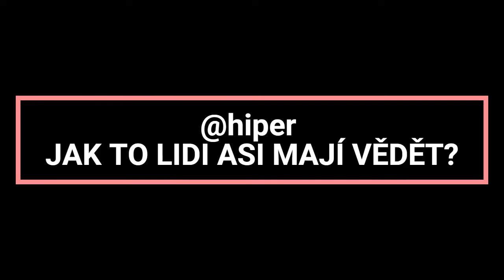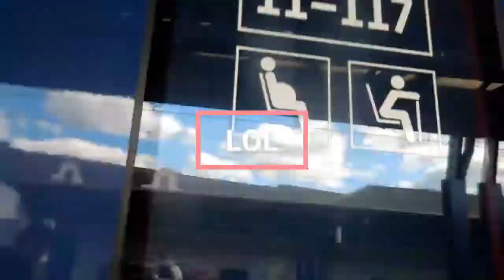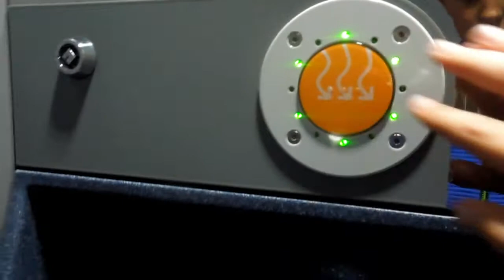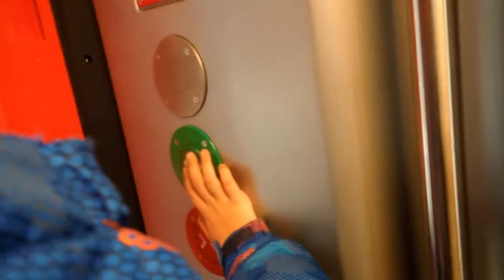ODHALENÍ SPECIÁLU vlog #4 (part 2)